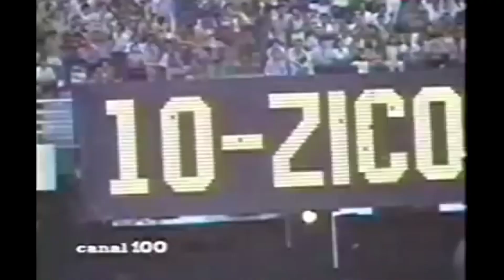🔴Flamengo 6 x 0 Botafogo gol de Zico 1981 José Carlos Araújo Rádio Nacional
Acompanhe a narração de José Carlos Araújo para o primeiro gol de Zico contra o Botafogo na goleada de 6 a 0 em 1981. Esse foi considerado o "jogo da vingança", pois 9 anos antes o Flamengo havia sido derrotado pelo Botafogo pelo mesmo placar.

"Jogo da Vingança é como ficou conhecida uma partida realizada em 8 de novembro de 1981, em que o Flamengo devolveu o placar de 6 x 0 recebido do Botafogo nove anos antes. Durante os nove anos entre as duas partidas, toda vez que as equipes se enfrentavam, a torcida do Botafogo exibia uma faixa com os dizeres “Nós gostamos de Vo6!” (Wikipedia)

Ficha Técnica
08/11/1981 - Flamengo 6 x 0 Botafogo
Local: Maracanã, Rio de Janeiro (Público: 69.051 pagantes)
Gols: Nunes (7'1T), Zico (27'1T), Lico (33'1T), Adílio (40'1T), Zico (30'2T) e Andrade (42'2T)
Fla: Raul, Leandro, Figueiredo, Mozer e Júnior; Andrade, Adílio e Zico; Tita, Nunes e Lico.
Téc: Paulo César Carpegiani
Botafogo: Paulo Sérgio, Perivaldo, Gaúcho, Osvaldo e Jorge Luís; Rocha, Ademir Lobo e Mendonça; Édson Carpegiani (Jairzinho), Mirandinha e Ziza.
Téc: Paulinho de Almeida